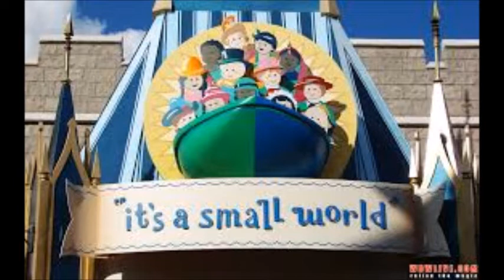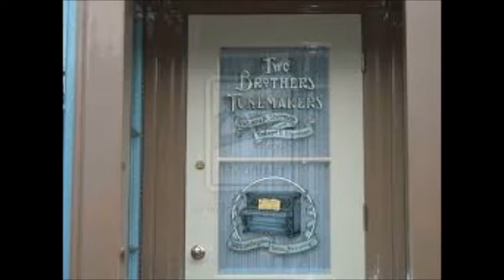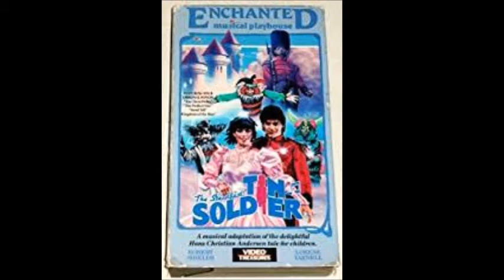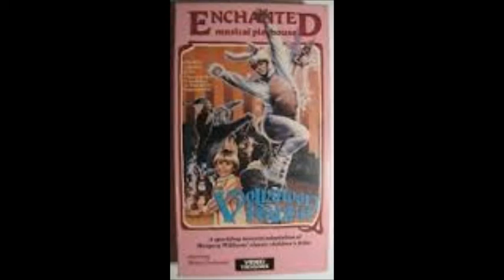Jeffrey Sherman Interview, The Disney Nerds Podcast Show #158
We interview Jeffrey Sherman, son of Robert "Bob" Sherman of the iconic Sherman Brothers who were pioneers in music, especially Disney music. To this day there is no one person or group more important to magic of Disney music than the Sherman Brothers.